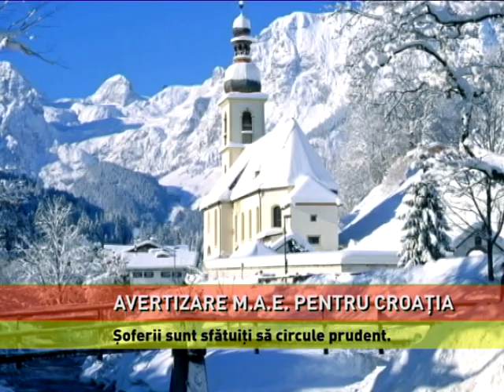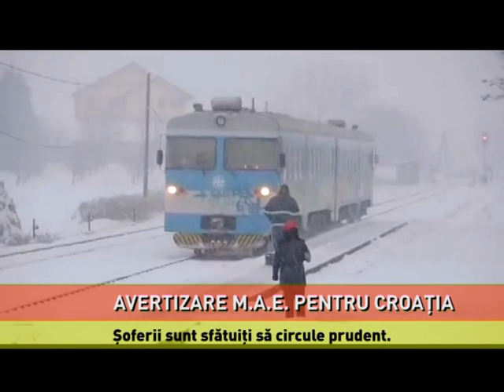Avertizare MAE privind Croația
Avertizare MAE! Ministerul Afacerilor Externe informează cetăţenii români care se află, tranzitează sau călătoresc în Croaţia că, potrivit prognozelor meteorologice locale, în perioada imediat următoare vor fi ninsori masive. Ministerul Afacerilor Externe informează că, din cauza stratului de zăpadă de pe carosabil se înregistrează întârzieri ale mijloacelor de transport, în zonele montane Lika şi Gorski Kotar, în partea centrală şi nord-vestică a Croaţiei, iar pe mai multe tronsoane de drum, circulaţia a fost suspendată. Cele mai multe drumuri sunt umede şi s-a format polei, în special în zona podurilor şi viaductelor. Din cauza vântului foarte puternic, circulaţia rutieră este suspendată pe autostrada A7 Draga-Šmrika, în ambele direcţii şi pe secţiunea drumului adriatic DC8 Senj-Sveta Marija Magdalena. Șoferii sunt sfătuiți săadapteze viteza de deplasare la condiţiile de drum, să menţină distanţa de siguranţă între autovehiculeși să mențină aprinse farurile și pe timpul zilei. Date fiind condiţiile de conducere pe timp de iarnă, există o interdicţie de circulaţie a vehiculelor de marfă cu remorcă, iar toate celelalte vehicule trebuie să utilizeze echipamentul de iarnă pe drumurile din zonele afectate de zăpadă.